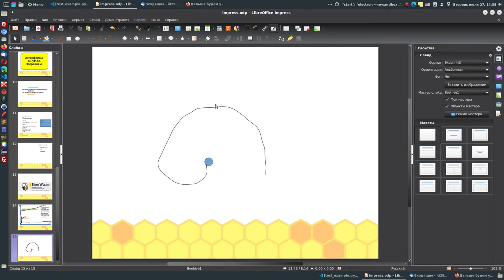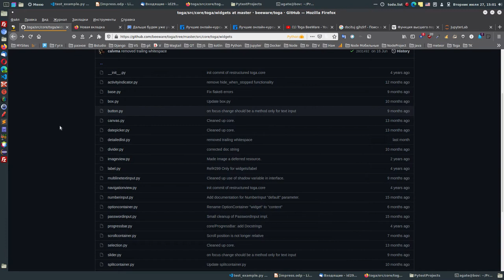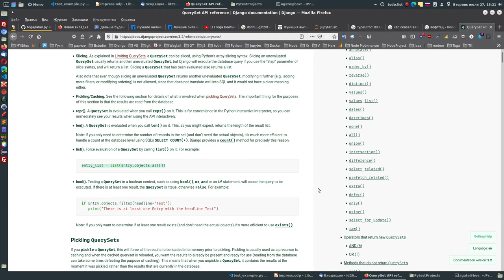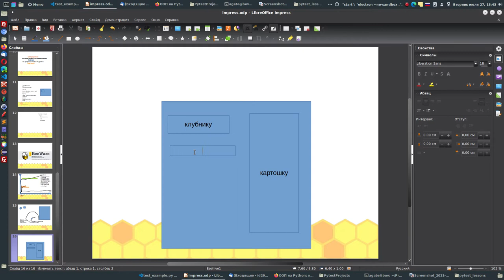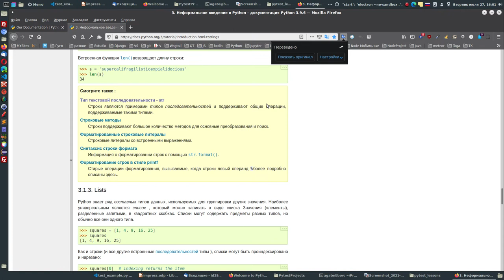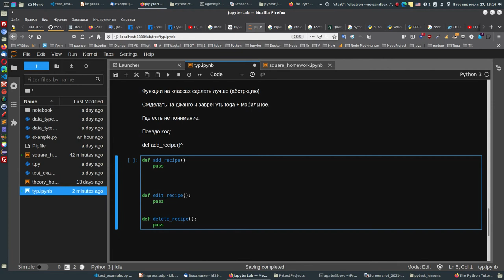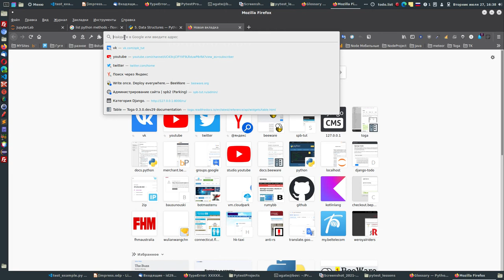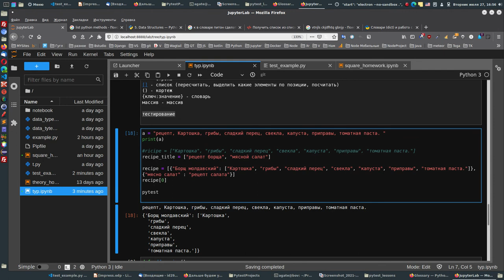И теперь настало время начать реально писать программы на Python и тестировать их.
Нам нужно освоить два навыка:
1. Писать реальные программы. (приступим в типах)
2. научится писать тесты. (тестирование).
Зачем вам тестирование?
Вы можете прочитать много доводов, зачем тестировать программы и все они будут верными.
Но так как многие из вас новички, то вам эти доводы покажутся преждевременными.
Я вам приведу один довод зачем вам применять тестирование.

Прочтите статью полностью на сайте школы у вас должны быть выполнены определённые условия, что бы все получилось легко.:

И теперь настало время начать реально писать программы.